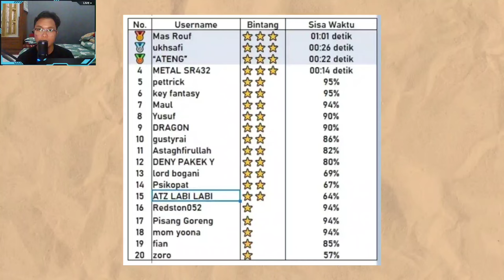Serangan TH 12 TERCEPAT pada Challenge Berhadiah Latar Arena Perang!!🔥 | COC Indonesia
Siapkah dirimu menjadi yang tercepat?

Timestamp :
00:00 Intro
00:04 ukhsafi
02:47 ATENG
05:44 Mas_Rouf
08:04 Ryzu (Bonus Serangan Admin)
11:01 Hasil Akhir

Link Backsound ♪ :
th 12 coc,
coc th 12,
serangan tercepat th 12,
th 12 serangan tercepat,
strategi th 12,
kombinasi th 12,
th 12 war,
th 12 cwl,
th 12 legend,
th 12 tips,
th 12 strategy,
ryuu izuna,
ryuu izuna coc,
ryzu,
ryzu coc,